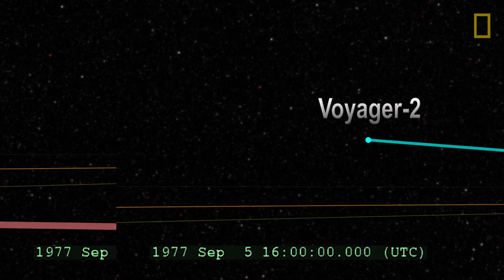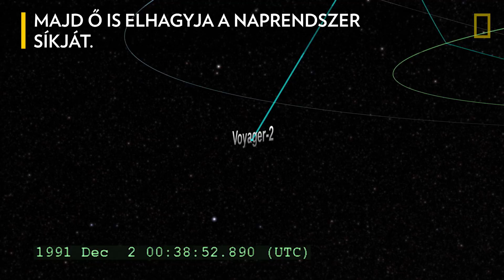A Voyager 1 és Voyager 2 útja | National Geographic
A Voyager-program keretében a NASA 1977-ben két űrszondát indított a külső bolygók megfigyelésére, a Voyager 1-et és a Voyager 2-t.
Nézd meg videónkat, és tudj meg többet az űrszondákról és missziójukról!